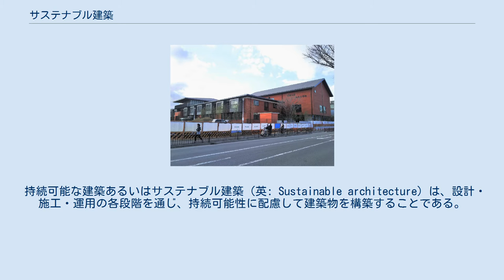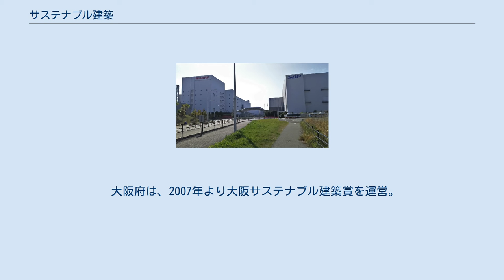サステナブル建築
2009年に建設されたシャープ堺工場。
大阪サステナブル建築賞大阪府知事賞を受賞。
大阪府堺市、2017年4月24日撮影。
 「平成27年度サステナブル建築物等先導事業（木造先導型）」の採択プロジェクトに決定した建設中の瑞穂の國記念小學院の校舎及び体育館。
大阪府豊中市、2017年3月10日撮影。
 持続可能な建築あるいはサステナブル建築（英: Sustainable architecture）は、設計・施工・運用の各段階を通じ、持続可能性に配慮して建築物を構築することである。
 1998年12月、一般社団法人日本サステナブル建築協会（JSBC）が設立され、以来産官学一体でサステナブル建築の調査・研究・開発が推進されている。
 国土交通省は、2001年よりCASBEE (キャスビー、建築環境総合性能評価システム)を活用し建築物の環境性能を評価している。
また、サステナブル建築物等先導事業を実施、補助金制度を設け振興を図っている。
 大阪府は、2007年より大阪サステナブル建築賞を運営。
2015年からは、大阪市との共催でおおさか環境にやさしい建築賞を実施している。
 環境に配慮した優秀な建築をたたえる「持続可能な建築」世界賞が2007年からローカス財団によって運営されている。